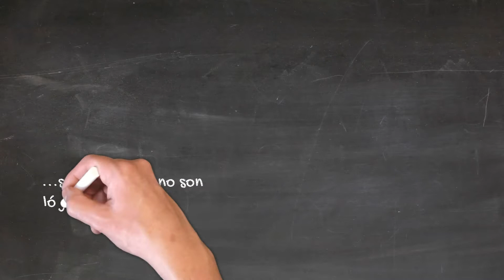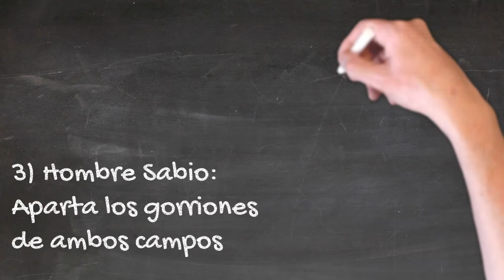¿Qué es Un Koan?: El Koan del Gorrión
Intenta descubrir el significado acerca de los gorriones aludidos en este maravilloso Koan